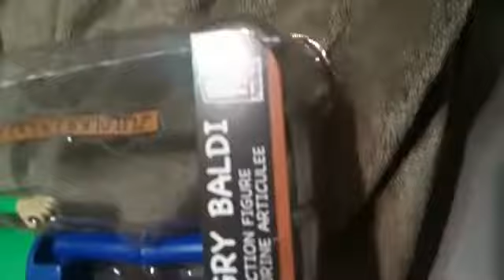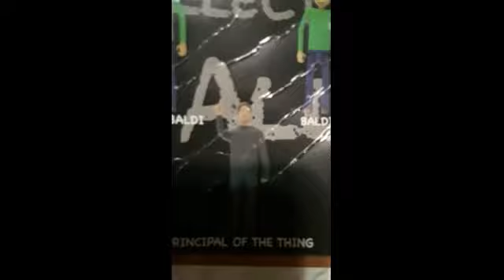Unboxing Baldi toy